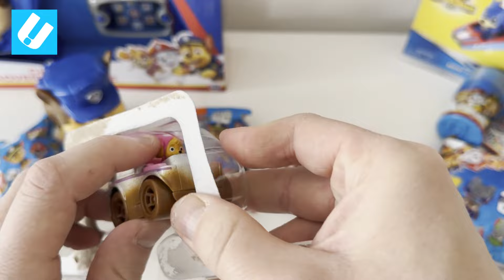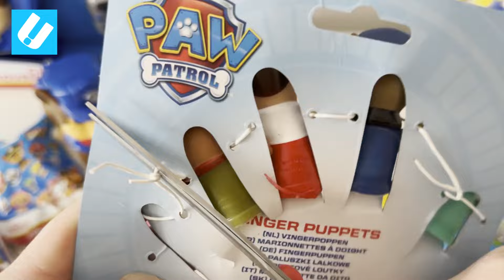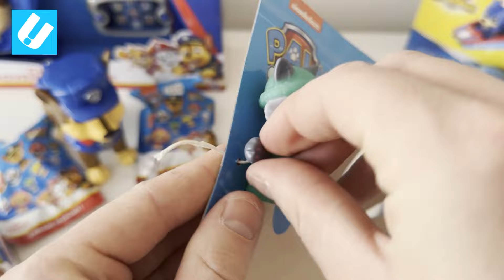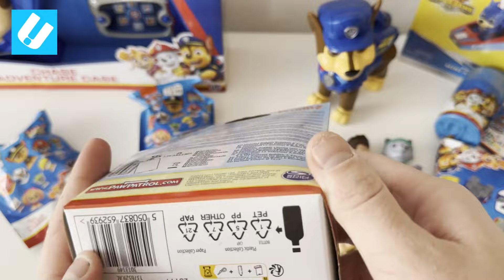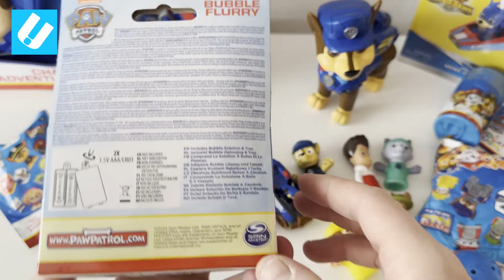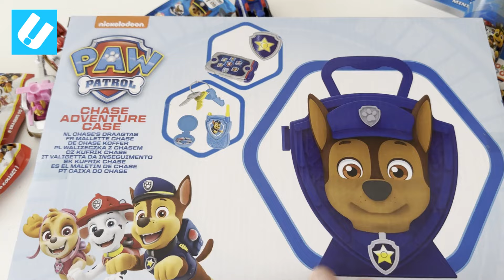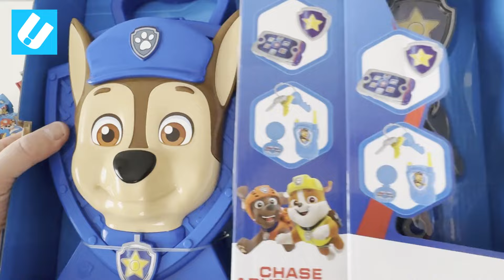PAW PATROL Unboxing Collection Review | Paw Patrol Toys | ASMR Satisfying Video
✅Welcome to UNBOXED!

Paw patrol toys unboxing

Paw patrol Asmr

Paw Patrol
Paw patrol toys
Paw patrol toy unboxing
Paw patrol asmr
Chase paw patrol
Asmr unboxing
Toys unboxing
Unboxing toys
Asmr videos
Satisfying videos

✅No talking ASMR oddly satisfying video
✅This channel is made for adults who love unboxing and ASMR video's
✅Our ASMR videos are made for 13+ years old audience

➡️I have purchased the products in this video by myself